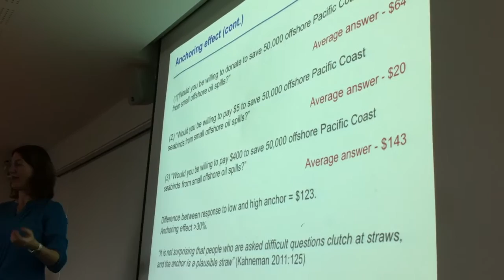Dr Beth Breeze on the anchoring effect in charitable giving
Speaking at Fundraising Camp Canterbury, Dr Beth Breeze, explains the anchoring effect applied to how to ask people to donate to charity. She is Director of the Centre for Philanthropy at the University of Kent, who hosted Fundraising Camp on 30 November 2013.